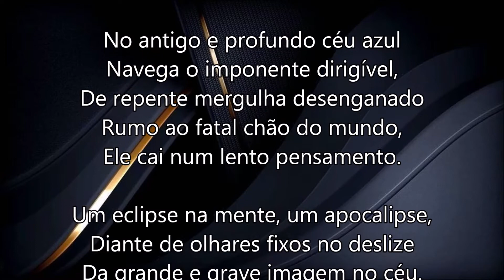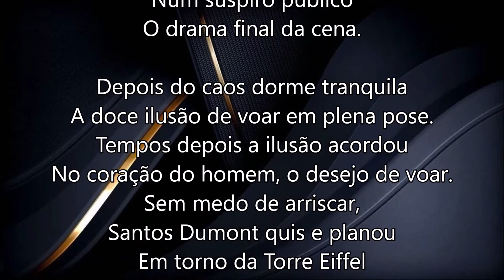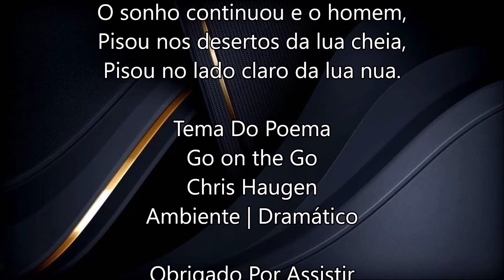Doce Ilusão De Voar Em Plena Pose - Poema - Euler Luther Walkan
Poemador elw
The Sweet Illusion Of Flying In Full Pose
Poem by Euler Luther Walkan

In the old and deep blue sky
Navigate the imposing airship,
Suddenly plunged down
Towards the fatal ground of the world,
He falls into a slow thought.

An eclipse in the mind, an apocalypse,
Facing glances at the slide
The great and serious image in the sky.
Human desire is not understood
To be an Icarus with artificial wings.

The innocent dream is over
In a reckless flight disaster
In a public sigh
The final drama of the scene.

After the chaos, sleep peacefully
Times later the illusion woke up
In the heart of man, the desire to fly.
Without fear of taking chances,
Santos Dumont wanted and soared
Around the Eiffel Tower
In its fragile and faithful ... 14 Bis.

The dream continued and the man,
He stepped into the deserts of the full moon,
He stepped on the clear side of the naked moon.

Poem Theme
Go on the Go
Chris Haugen
Environment | Dramatic

Take care, Be well.